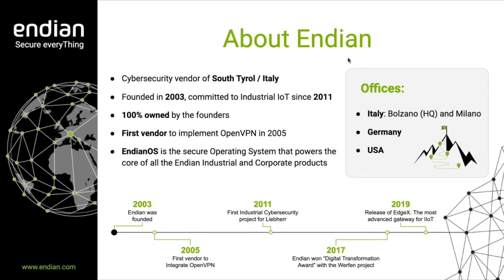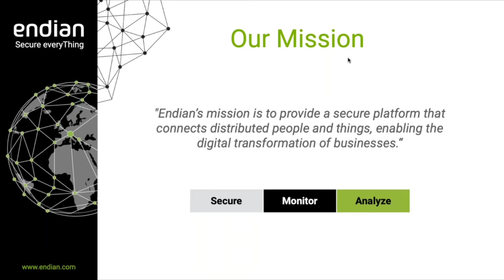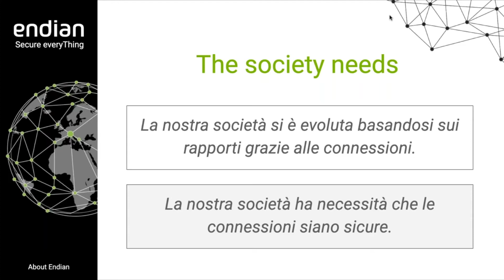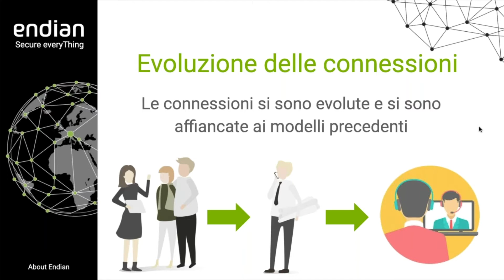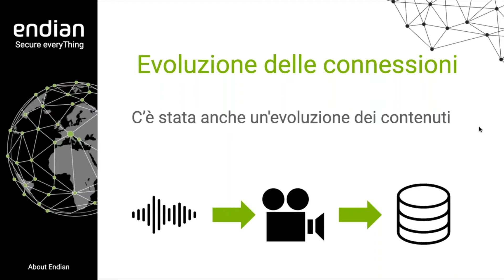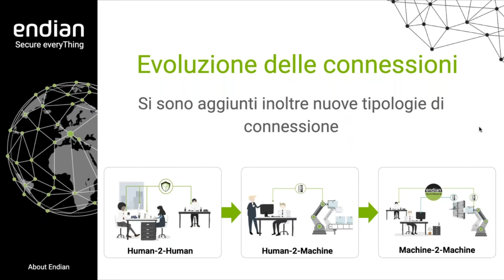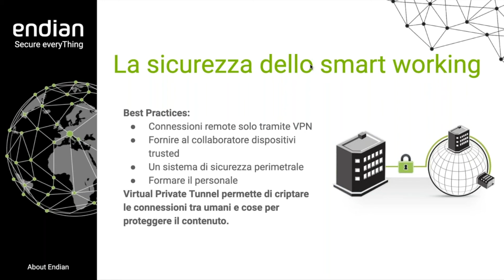La sicurezza informatica ai tempi dello Smart Working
Nuovo webinar Endian in programma: "La sicurezza informatica ai tempi dello smart working". Un'iniziativa realizzata in collaborazione con la società AServizi mirata a sensibilizzare Partner e Clienti sulle tematiche di cybersecurity in smart working e le relative agevolazioni finanziarie.